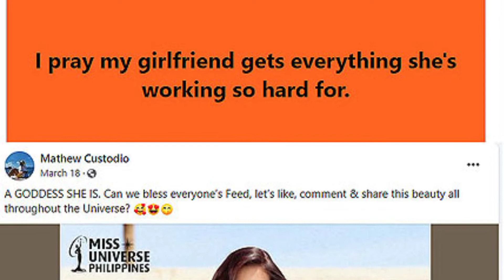BOYFRIEND NI MISS PHILIPPINES UNIVERSE CELESTE CORTESI NA SI MATTHEW CUSTODIO VERY PROUD OF HER!